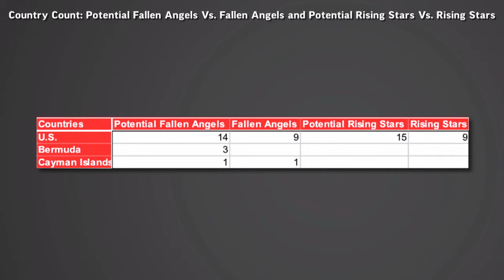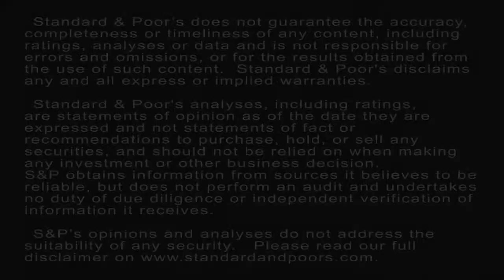Fallen Angels Outpace Rising Stars In The U.S.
As of July 8, there were 10 fallen angels from the U.S. (including the Cayman Islands and Bermuda) so far in 2015. On the other hand, nine rising stars, and 15 of the 30 potential rising stars, also call the U.S. home. In this CreditMatters TV segment, Associate Director Gregg Moskowitz explains the key data points.